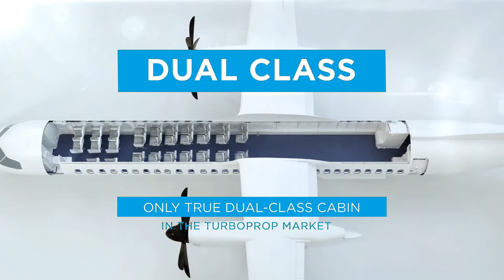COMPLETE DASH 8 400 TYPE OVERVIEW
De Havilland Canada | Complete Dash 8 400 Overview